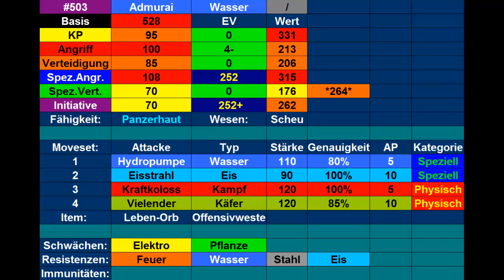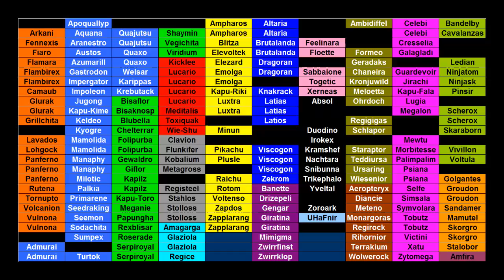Kilians Pokémon Lexikon #60 Admurai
Heute stelle ich euch mein Admurai vor.